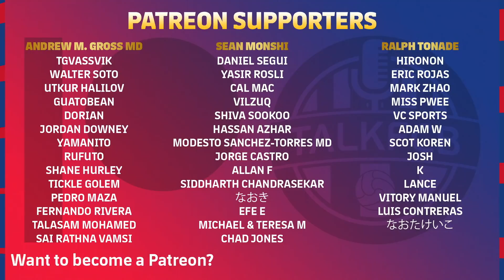Barcelona vs Cadiz [0-1], La Liga 2022, Round 32 - MATCH REVIEW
Barça suffered another painful defeat, losing to Cadiz at the Camp Nou on Monday, after a second half goal from Lucas Pérez. This marks back-to-back losses for Xavi’s side, who lost to Eintracht Frankfurt in their last game. And with seven games left in La Liga, there are still plenty of big tests to come…

MORETALKFCB - @MoreTalkFCB